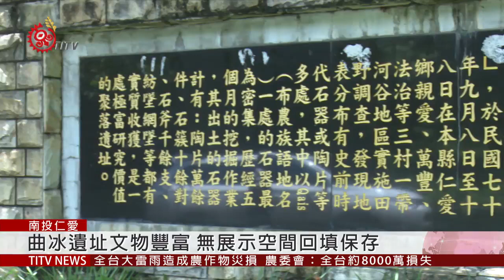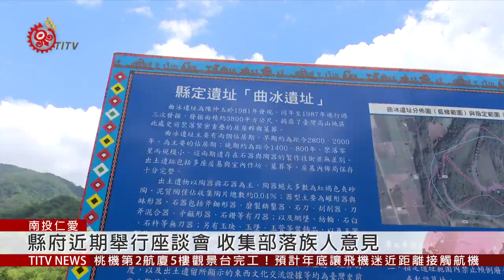曲冰遺址列國定遺址 民盼帶動部落發展 2019-05-30 IPCF-TITV 原文會 原視新聞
位於仁愛鄉萬豐村的曲冰遺址，專家研判有四千年歷史，早在民國70年，就有台灣研究人員在這裡進行考古挖掘，根據當地族人表示，出土文物相當豐富，可惜部落沒有適當的展示空間，只能採回填保存，目前現場看起來是一片平坦綠地，看不到珍貴文物，僅設置了簡單欄杆，防止外人進入。

如今獲文化部指定為國定考古遺址後，未來能不能帶動部落發展，當地族人持高度期待。

曲冰遺址在提升為國定遺址之後，南投縣政府首先規畫在現址地可進行陳列展示，讓民眾有機會一睹，有四千年歷史的台灣重要文物。

至於如何將文化、教育與觀光相結合，帶動發展，南投縣文化局表示，近期會到部落舉行座談會，蒐集族人的意見之後，報請中央進行後續動作。